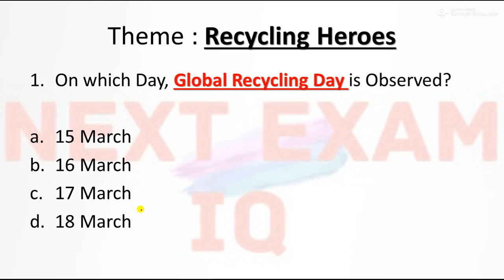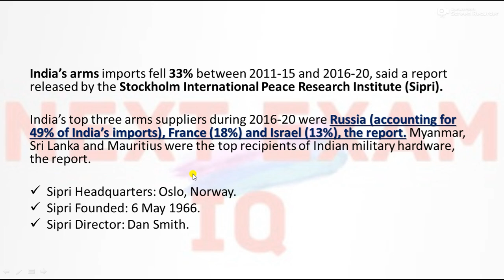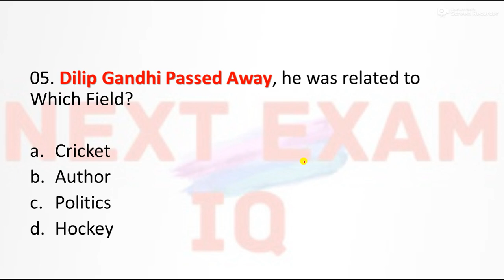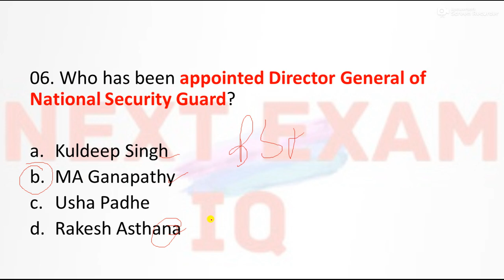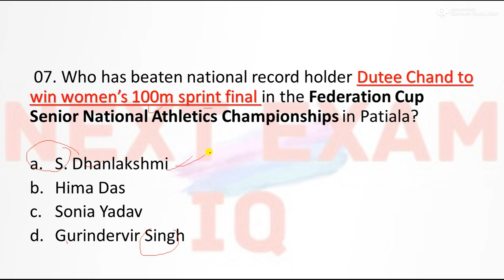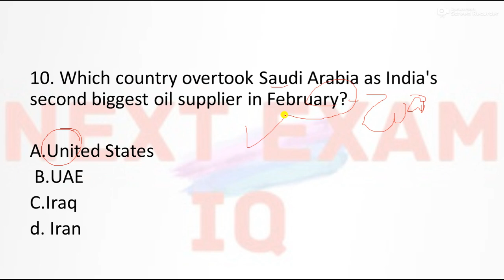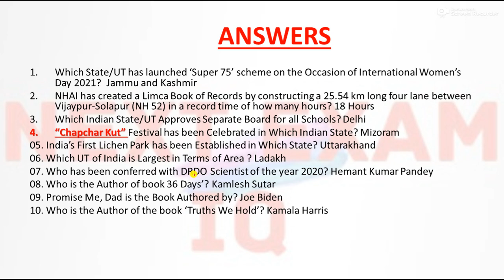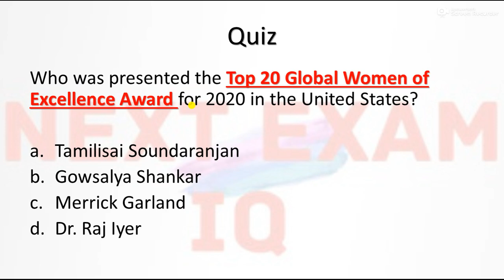19 March 2021 Current Affairs in English by Next Exam !! 19 March Current Affairs !! GK TODAY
19 March 2021  Important Current Affairs for SSC EXAMS, BANKING EXAMS, RAILWAY EXAMS AND ALL OTHER EXAMS OF INDIA

19 MARCH 2021 CURRENT AFFAIRS

Link to Buy E-book of 2020 with Mock Tests (JANUARY TO DECEMBER2020)

Link to Watch November Full Month Current Affairs

Link to Watch October Full Month Current Affiars

Link to Watch September Full Month Current Affairs

Link to Watch August Full Month Current Affairs

01 MARCH
02 MARCH
03 MARCH
04 MARCH
05 MARCH
6 MARCH
7 MARCH
8 MARCH
10 MACRCH

WIFI STUDY
STUDY IQ
NEXT EXAM IQ
NEXT EXAM
CRACK EXAM
YT STUDY
BEST CURRENT AFFAIRS OF DECEMBER

DAILY CURRENT AFFAIRS 5 DECEMBER

लिंक देखने के लिए नवंबर पूरा महीना करंट अफेयर्स

लिंक देखने के लिए अक्टूबर पूरा महीना करंट अफेयर्स

लिंक देखने के लिए सितंबर पूर्ण माह करंट अफेयर्स

अगस्त माह के वर्तमान मामलों को देखने के लिए लिंक

4 January 2021

01 दिसंबर
02 दिसंबर
03 दिसंबर
04 दिसंबर
05 दिसंबर
दिसंबर महीना करंट अफेयर्स

करंट अफेयर्सl